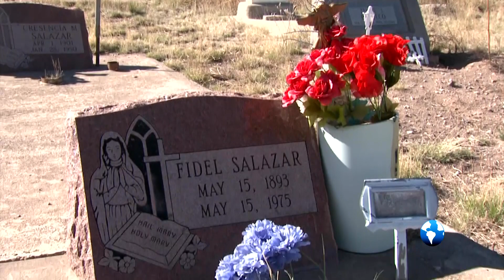Cenicero, Co, circa 1856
Esperanza "Hope" Lobato-Gallegos has been researching her family's genealogy for a number of years. The names of her paternal and maternal grandparents are "Gallegos" and "Lobato", respectively.

On the 10 of July 1751, the King of Spain, granted to Captain Juan Jose´ Lobato son of Bartolome Lobato, to take posession of Las Trampas Land Grant. The governor of New Mexico approved the Land Grant for 12 families.

Hope’s great-great-grandfather Pedro Lobato and his 3 sons voted in the first Territorial Election in 1861. He was a legislator during the establishment of Colorado in 1865 and 1866. Hope’s great-great-grandfather Pedro also served on the Union ticket in the House of Representatives.

Juan Bautista Lobato established the first Pony Express route from Southwestern Colorado to Denver.
Esperanza "Hope" Lobatos-Gallegos, great-great granddaughter of Pedro Antonio Lobato and Concepcion DeHerrera, received the First Family Certificate of Recognition signed by Colorado Governor Bill Owens on September 30th, 2003.

These communities are located in the San Luis Valley in Southern Colorado and Northern New Mexico.The film will address the past, present and future of these Spanish speaking communities.

Being granted and trusted with these stories for the purpose of this documentary was an honor and a blessing.

“If we lose our tradition, we lose our identity”
 Father Sergio Robles,
Our Lady of Guadalupe, Conejos, Co